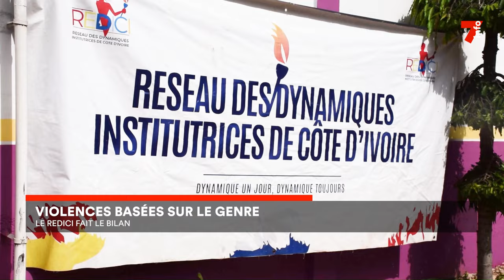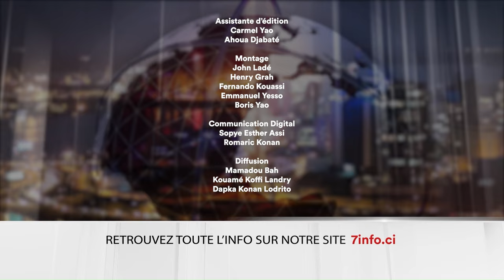Le 7 minutes du 23 mai 2024 (édition du 19H)